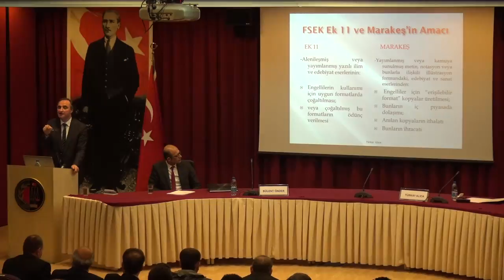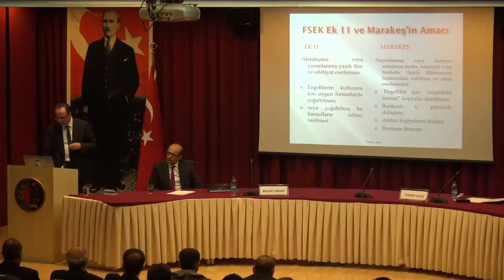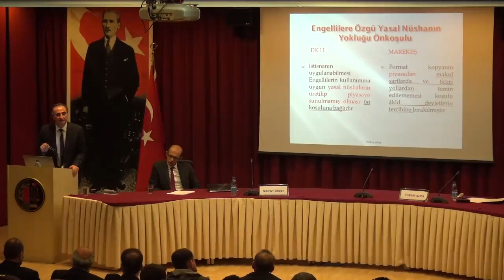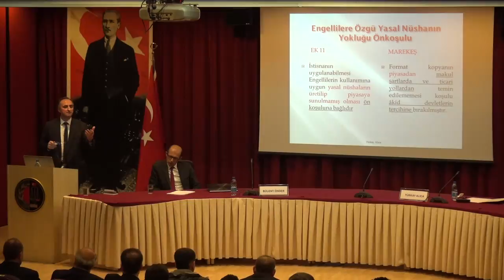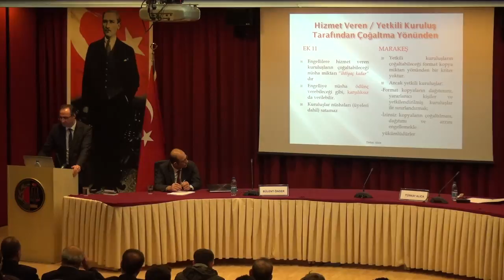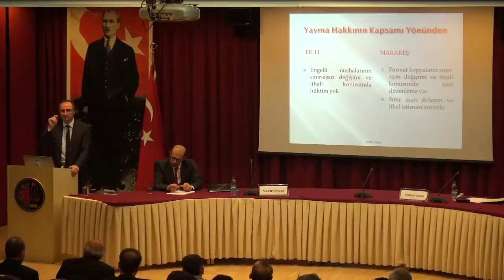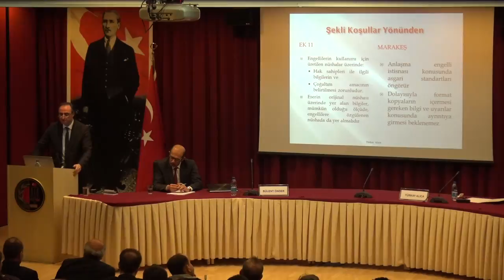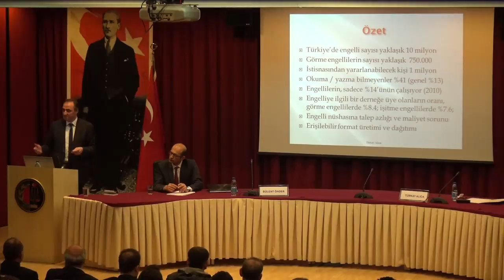26.02.2016 Görme Engellilerin Yayımlanmış Eserlere Erişiminin Kolaylaş. Dair Marakeş 4/16